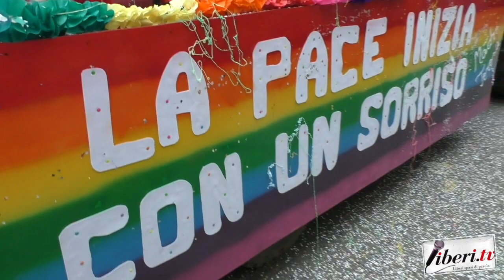Salvatore Fortunato Giordano, Sindaco di Mileto - Carnevale miletese 2023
Salvatore Fortunato Giordano, Sindaco di Mileto  - Carnevale miletese 2023 - Mileto (VV) - 19 febbraio 2023 - A cura di Antonio Abbruzzese